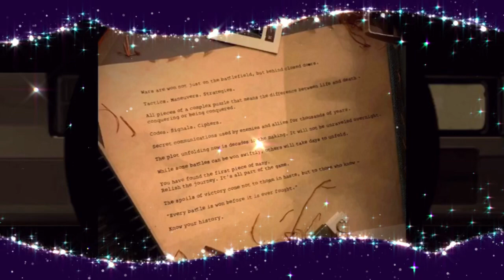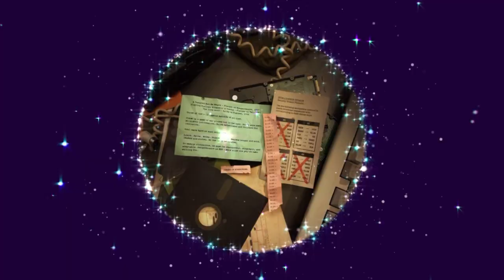Call Of Duty Black Ops Cold War PS5